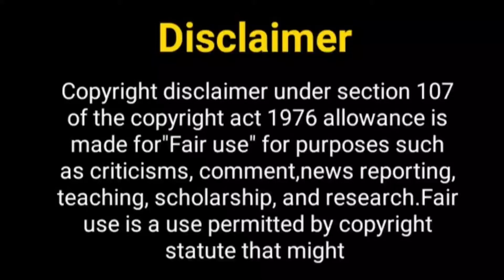कौन है मोनी राय का पति...? Mouni Roy wedding | Suraj Nambiar lifestyle | who is Suraj Nambiar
Hello Everyone